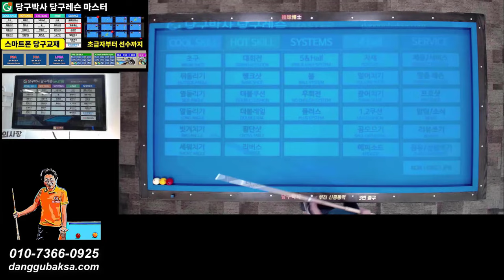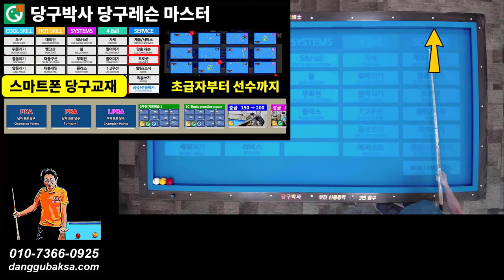뒤돌리기 키스 빼는 방법 (상급자용, 뒤돌리기1-7)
당구박사 당구레슨#스마트폰당구교재#뒤돌리기키스빼는방법
스마트폰 당구교재 당구박사에 뒤돌리기1-7번으로 수록된 배치입니다. 뒤돌리기 키스를 빼는 연습중에서 두께,당점,스트로크의 3가지를 이용하여 키스를 빼는 연습으로 고급기술이라고 할 수 있습니다. 이 정도 알면 뒤돌리기 키스는 쉽게 뺄 수 있지않을까요?